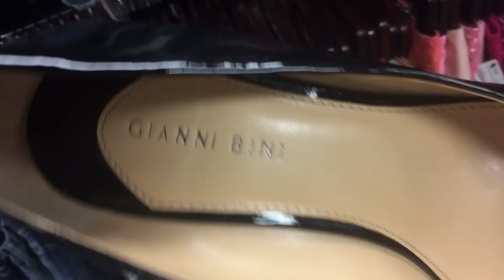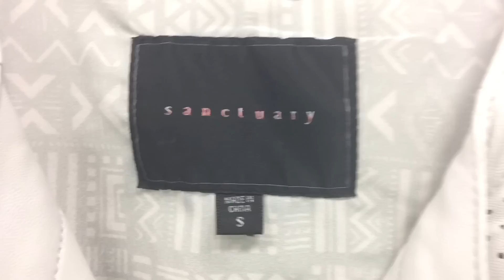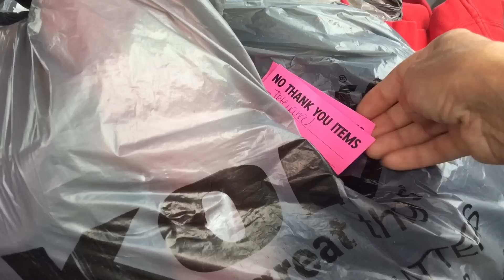Американские КОМИССИОНКИ ненужные вещи сдать и получить деньги